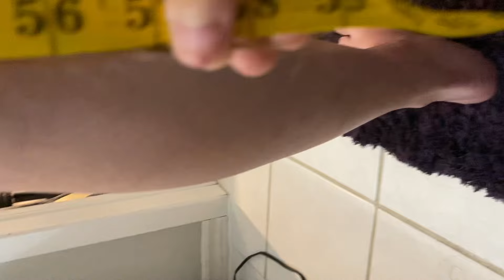best friend straightens my 4 foot long curly hair (chaotic, unhinged, bestie vibes)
Long awaited, much requested video for y'all! Stick around to the end cause we measure and...  it ain't 4 feet 👀

1371